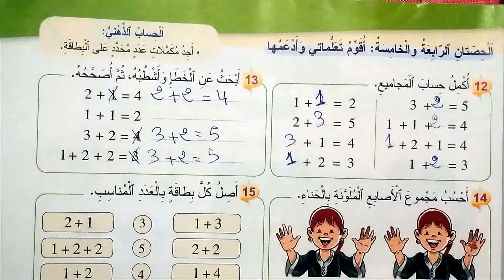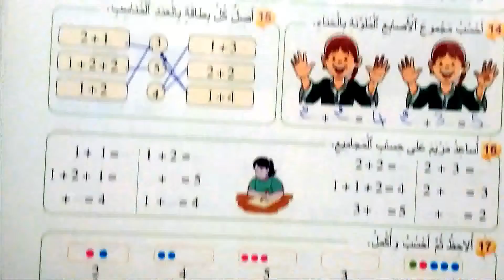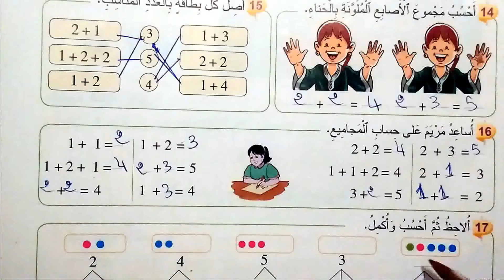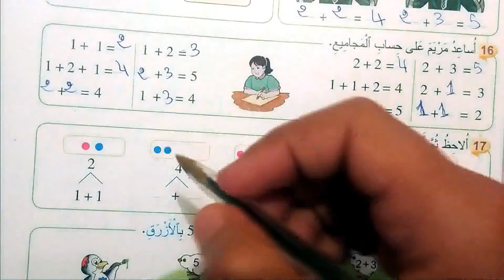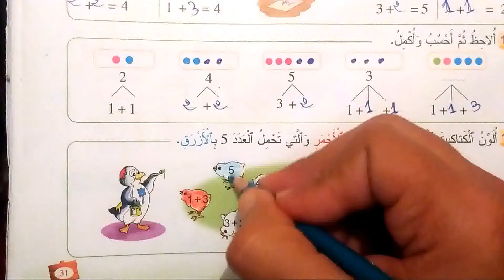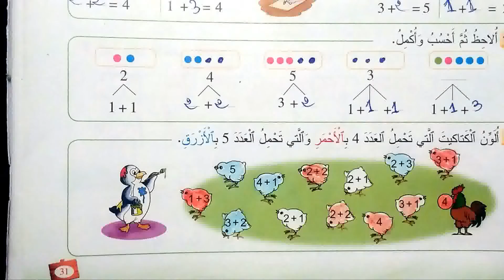المدرسة للجميع كتابكتاب المفيد في الرياضيات المستوى الاول الصفحة 31 الطبعة الجديدة